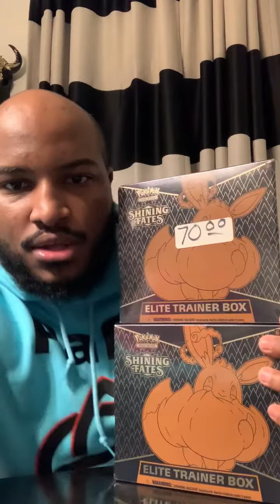Pokemon Booster Box Opening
Welcome to Papa Trinity ®️

Collectibles For Sale:

Pokemon, YuGiOh, Magic The Gathering, Bleach, Flesh & Blood, Dragon Ball/Super, Digimon, Cardfight Vanguard, Sports Cards, Hot Wheel, Match Box, Maisto Diecut Cars, Trains, Comic Books, Game Consoles & Games, WWE Figurines / VHS Tapes, Newspapers, Mugs, Accessories, Skylanders Figurines, Nerf Guns, Playing Cards, and Children Books.

Content: Gaming, Unboxing, Memes, Shorts, and Trading Cards.

eBay, FB Seller, Whatnot and my online shop 🏪